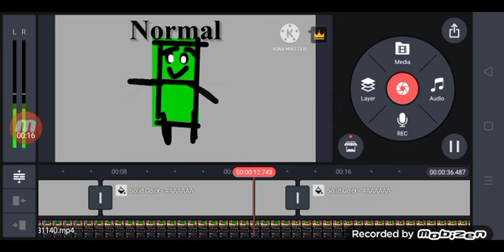Difficultyblocks Band Remake (KineMaster)